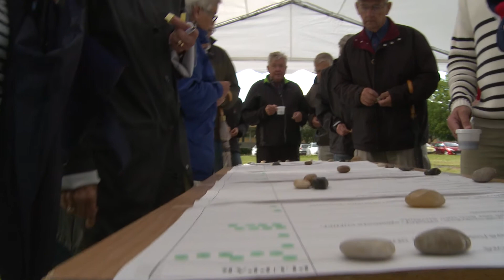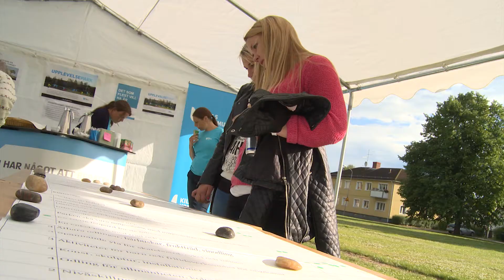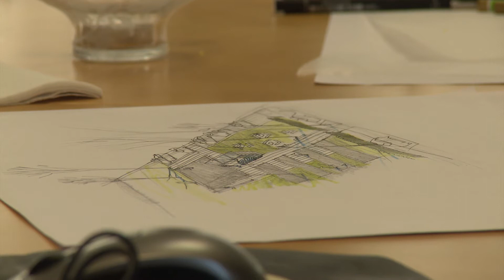Medborgardialog Gröna torget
Politikerna har diskuterat frågan om Gröna torget i många år när avsätter pengar och beslutar sig för att fråga Kilsborna vad de vill ha på platsen. I filmen får du exempel på den medborgardialog som står bakom Gröna torgets förvandling från gräsplätt till park. Juni 2014-november 2015.